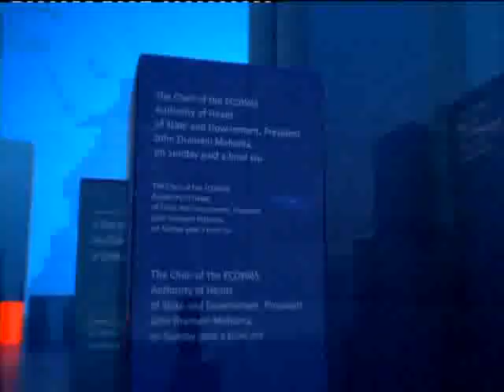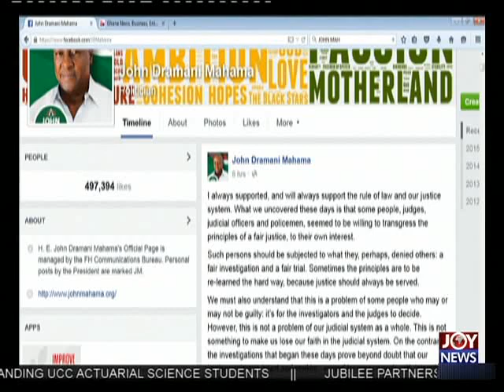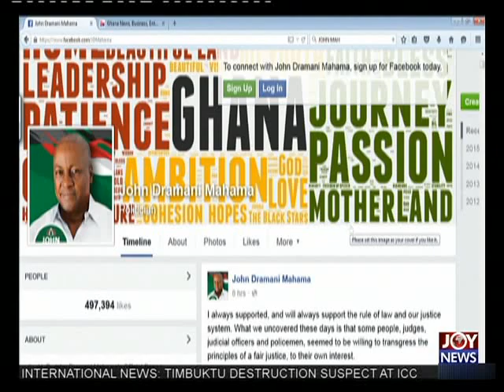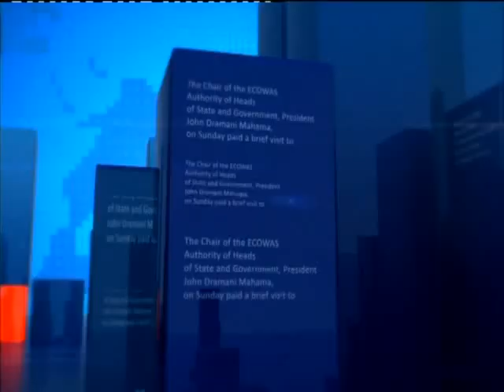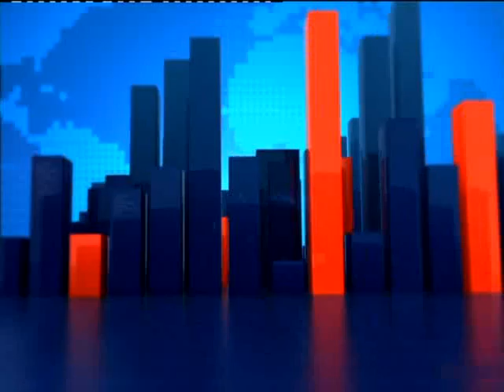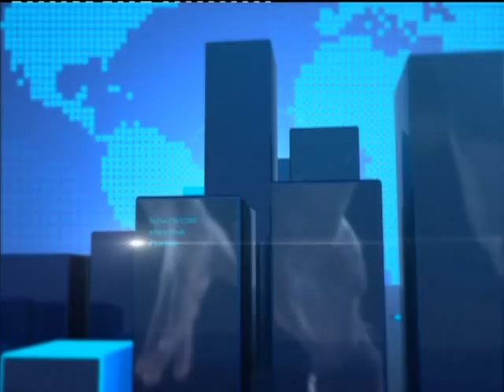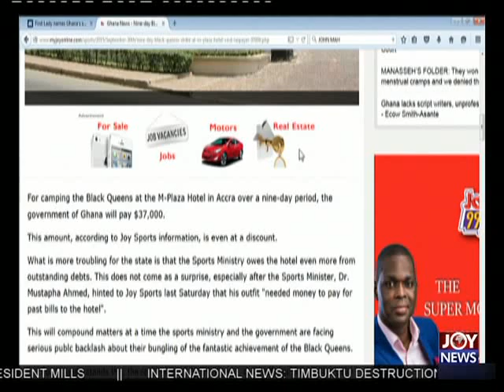Joy News Prime (30-9-15)